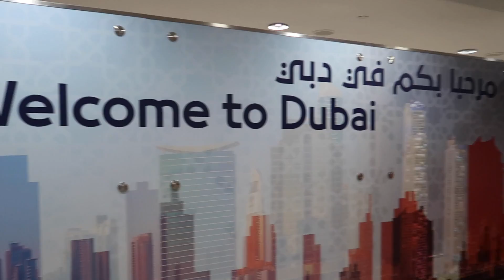TAKEOFF TO HONEYMOON DESTINATION 1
Follow our journey from NYC to the first destination on our honeymoon! We had a great time just in the travels alone and can’t wait to show you the adventures to come!